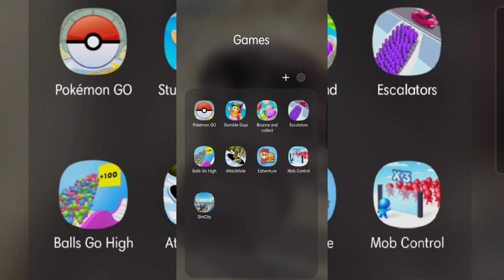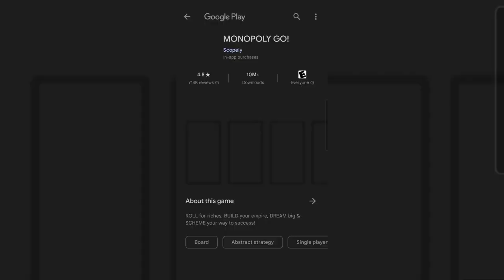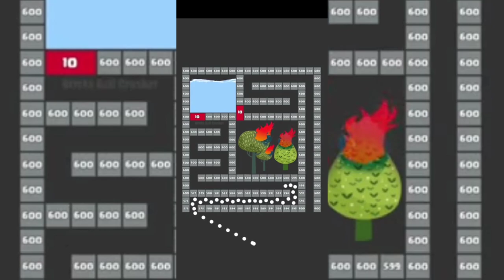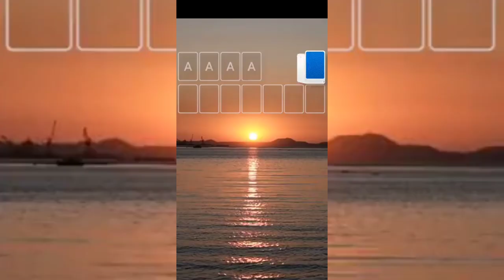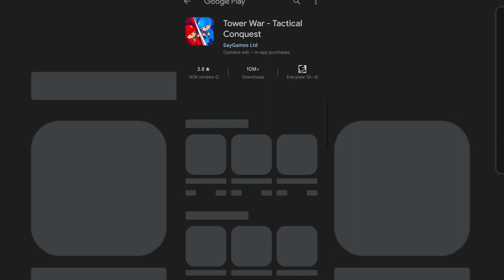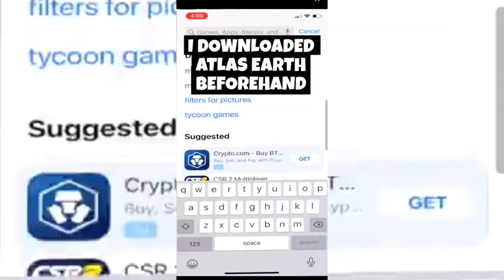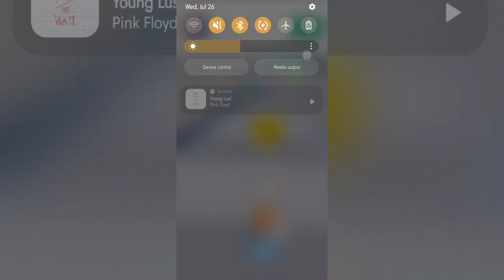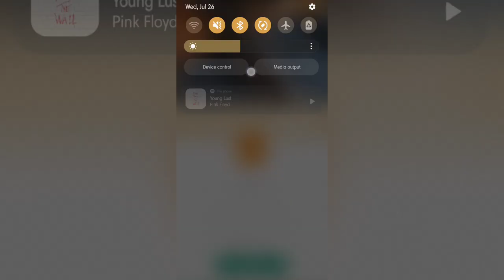This Game Is Self-Explanatory (and it’s a BUGGED OUT MESS) | Balls Go High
mobile gaming

0:00 - intro
1:00 - the balls in question
23:00 - subscribe